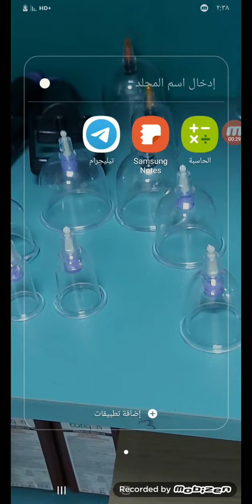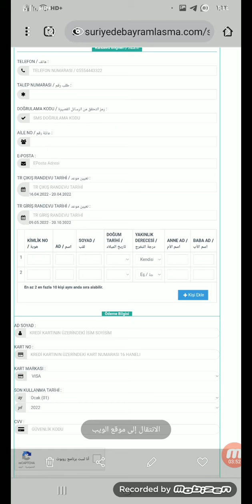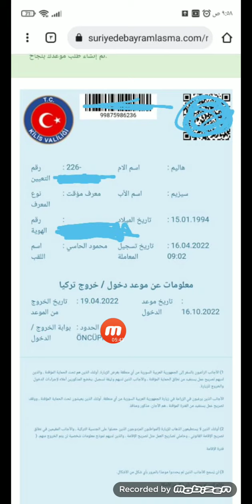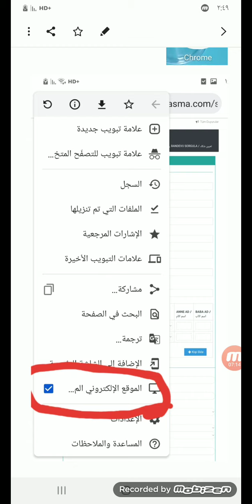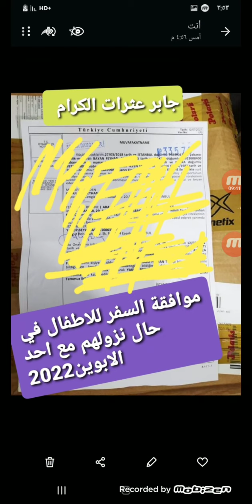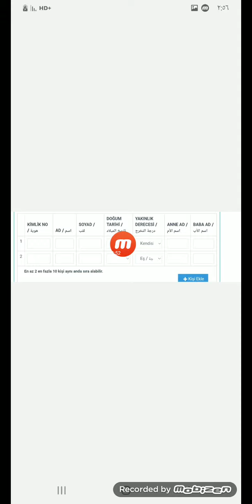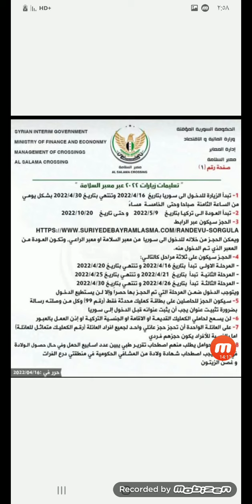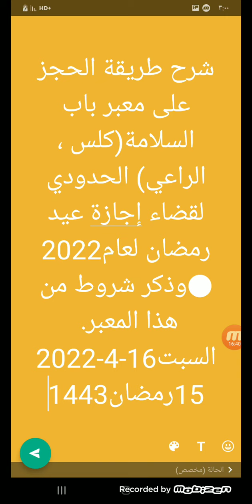حجز موعد إجازة عيدالفطر لعام2022 باب السلام(كلس،الراعي)/حجز موعد قضاء اجازة عيدالفطر2022/ابوحمزة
شرح طريقة الحجز على معبر باب السلامة(كلس ، الراعي) الحدودي لقضاء إجازة عيد رمضان لعام2022
●وذكر شروط من هذا المعبر.
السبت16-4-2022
15رمضان1443

1-يوجد بوابتين
بوابة باب السلامة كلس :Öncüpınar▪︎

بوابة الراعي :Çobanbey▪︎

2-طلب رقم (TALEP NUMARASI / طلب رقم:هو نفسه رقم الكملك 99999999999للشخص اللي باسم الحجز.)
3-رمز التحقق(DOĞRULAMA KODU / رمز التحقق من الرسائل القصيرة :)يجي بإرساله عالرقم
4-يجب الدخول من متصفح كروم واختيار العرض بسطح المكتب.
5-فقط اصحاب الكملك ٩٩الخاضعين الحماية المؤقته يحق لهم إجراء الزيارة .
6-اصحاب الاقامة أو الجنسية المزدوجة أو أصحاب اذن العمل والسكورتا والكملك القديم لا يحق لهم إجراء زيارة العيد من باب السلامة الحدودي.

7-يجب حجز موعد لكل شخص يريد الذهاب لزيارة العيد ومن لا يملك حجز لن يتم له السماح بالدخول الأراضي السورية.

8-تاريخ الحجز للخروج لسوريا

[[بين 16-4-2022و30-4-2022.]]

على ثلاث مراحل:

▪︎من ١٦ الى٢٠ بالشهر مرحلة اولى.
▪︎من٢١الى٢٥بالشهر مرحلة ثانية.
▪︎من٢٦الى٣٠بالهشر مرحلة ثالثة واخيره.

ولمده أقصاها ٦شهور .ومن يتخلف عن المدة فوق ال٦اشهر يعتبر بحكم العودة الطوعية ويتم إبطال كملكه.
العودة من تاريخ
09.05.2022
لغاية
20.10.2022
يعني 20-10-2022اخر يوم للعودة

9-أكثر مده يمكن للشخص قضائها في سوريا هي 6شهور من تاريخ الخروج وفي حال التخلف عن هذا التاريخ يعتبر صاحب الزيارة بحكم العودة الطوعية.

10-اذن السفر مطلوب (Bayramlaşma İzni)
والافضل تكون مدة اذن سفر 85يوم ونصيحة اذا انتهى جددو وانت بسوريا من ال e.devlet يتم ارفاق صورة حجز العيد ليتم الموافقة عاذن سفر زيارة العيد ٢٠٢٢

11-في حال نزل أحد الأبوين مع أطفاله اللي أعمارهم تحت١٨ وجب طلب موافقة من النوترة.فقط اللي تحت ١٨من العمر .
12-الأطفال الايتام يحق اللي تحت١٨يحق لهم النزول مع الاب اللي على قيد الحياه شرط التأكد من سيتم بإدارة الهجرة يعني الايتام ينزلو مع الاب اللي على قيد الحياه شرط يكون مثلا مكتب بالكملك ارمله ووجود شهادة وفاه اذا كانو مع الام والعكس.[سيتم السماح للأفراد الذين تقل اعمارهم عن 18 سنة والذين توفي احد والديهم بالمغادرة مع والدتهم او والدهم بعد التحقق من هذه المعلومات على سيستم الهجرة سيتم الاحتفاظ بحقوق أولئك الذين تم تعيينهم كأوصياء]

13- يسمح لمن له حق الحضانة من الزوجين المطلقين بغادرته مع طفله

14-الدخول من نفس البوابة اللي حجزت منها حصراا.

15-الحوامل وجب احضار تقرير طبي من مشفى حكومي تركي قبل إجراء الزيارة إلى سوريا وفي حال تمت الولادة في سوريا وجب احضار شهادة ولادة لانه اذا ماتمت هذه الخطوة فلن يُسمح للطفل بالدخول إلى تركيا .

16-الاحتفاض بأوراق الخروج بشكل جيد الافضل يتم تصويرها بالتلفون تجنباً للاتلاف أو الفقدان والتأكد من ختم الورقة ليتم نزولها على السستم تبع البوابة تجناً لأي خطأ.

17- رسوم مواعيد الزيارة لكل شخص 50 ليرة تركية.
18-اجراءات العودة تبدا من

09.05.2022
لغاية
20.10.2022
بعد هذا التاريخ يعتبر الكملك مبطل

19تجهبز بيانات صاحب الحجز والمرافقين من العائلة ويحملون نفس رقم العائله
رقم الكملك والاسم والكنية والمواليد يوم شهر سنه ووضع المرافق( ابن زوج زوجه)واسم الام واسم الأب للمرافق مع صاحب الحجز الاساسي
20-اللقاح ليسى شرط لقضاء إجازة عيد الفطر باب السلامة 2022.

21-اللي عليهم كود V87العودة الطوعية أو محاكم اذا خرجو لن يُسمح له بالعودة إلى تركيا.

22-طباعة الحجز الالكتروني .
23-التأكد من ختم الحجز بالمعبر التركي من قبل الافاد والبوليس وكل شخص مايختم الحجز لن يتمكن من العودة للاراضي التركية .